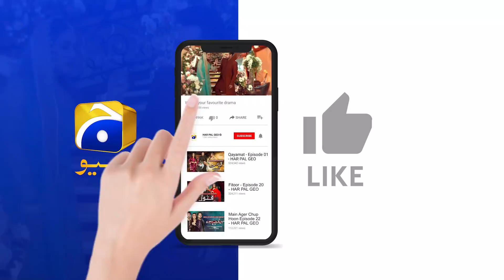Dua Ka Ishq....Aye Musht-e-Khaak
Cast